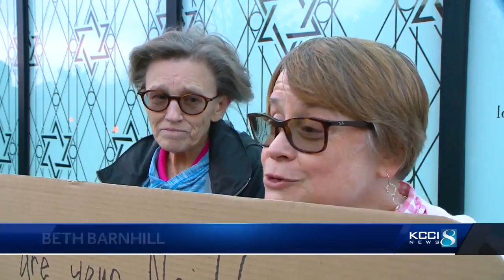Central Iowans of all faiths honor victims in synagogue shooting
Hundreds of central Iowans packed the Tifereth Israel Synagogue in Des Moines Monday for a vigil to honor the Pittsburgh shooting victims.